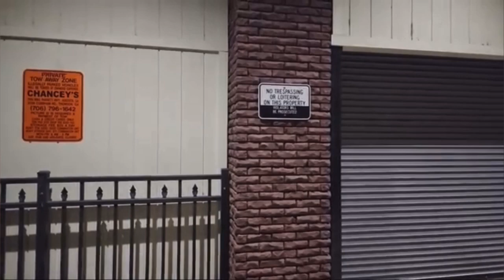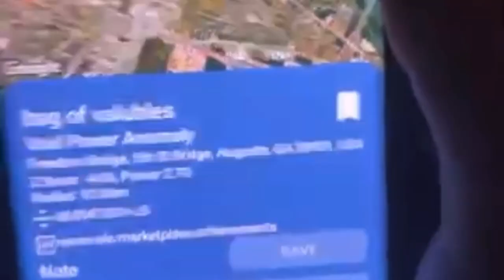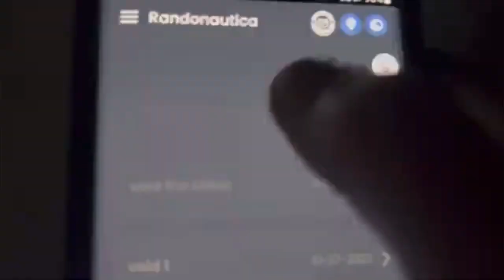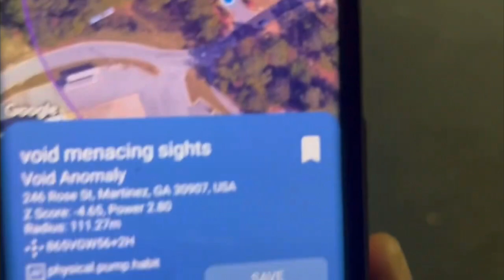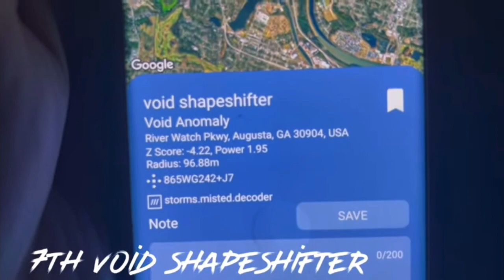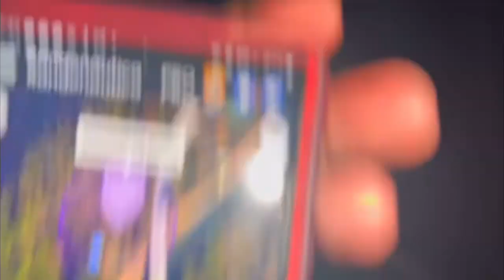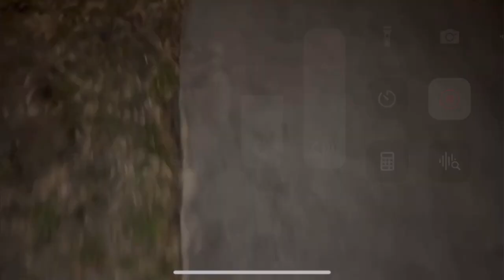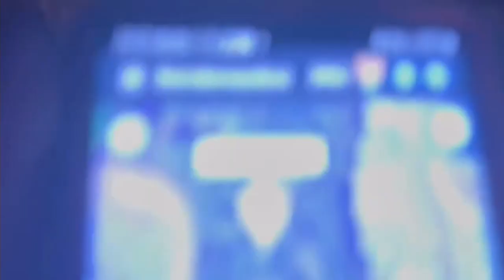Shocking Randonautica Pins: Dude's ATTACKING Cars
Whats up The One And Only Fam we back with brand new live randonautica vid and it's a wild one. Yes it's good from the beginning but u start it at 1hr 20min mark and ull be blown away by what happens. this guy was in the street with a weapon attacking cars and we went right towards him. Made sure to tell the Georgia State Patrol about the guy bc it wasn't the first time we saw this guy that day and what happens was insane. I hope u enjoy let me know your fav part in comments for shoutout in next vid. share tag me and I hope u like If u want to Dont forget to Smash that like share the vid and tag me in it.

let's try to hit 1000 views or 200 likes and ill drop next paranormal vid. But iknow the fam got this. So let's go

We got alot alot more coming so "ARE YOU READY FOR THE RIDE" Fam asked for it so

Welcome to the "One And Only Family"

Go share hit that sub ill wait..

Amazon list

Snap
leagecolbybc

theoneandonlyleage